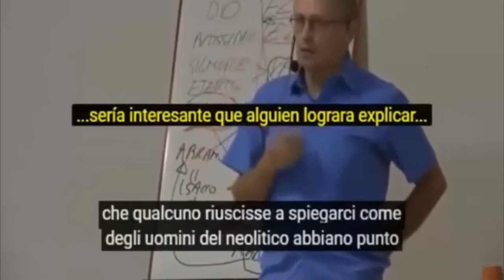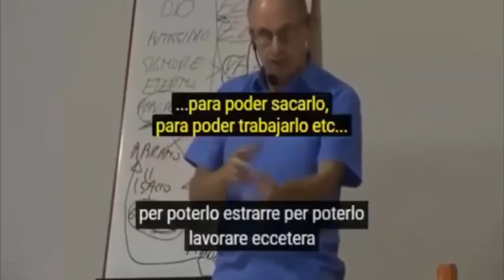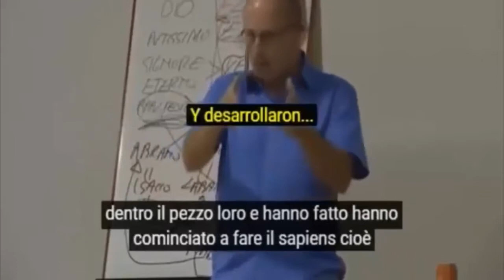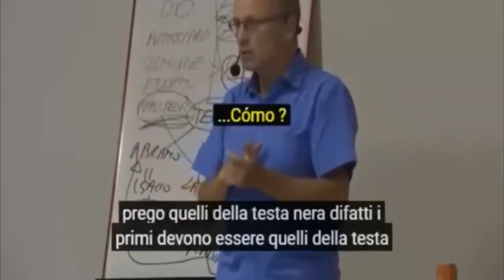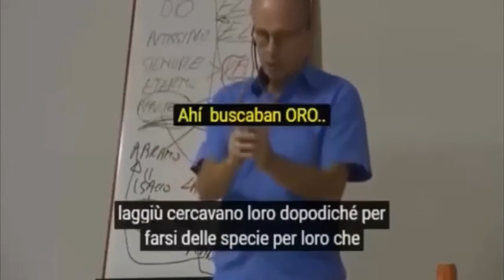EL ORO USADO POR LOS ANUNNAKIS